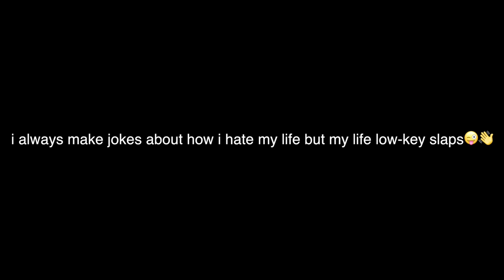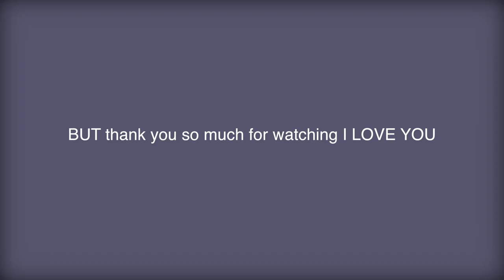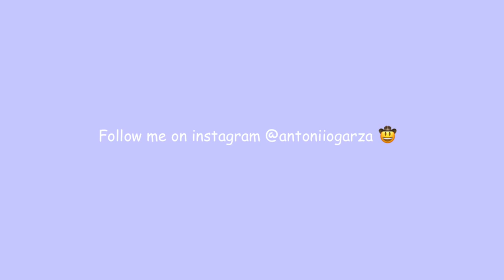i put makeup on... *SHOCKING*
snap: antoniiogarza21

Color: HD grey
use my code IF U WANT ;) - antoniiogarza